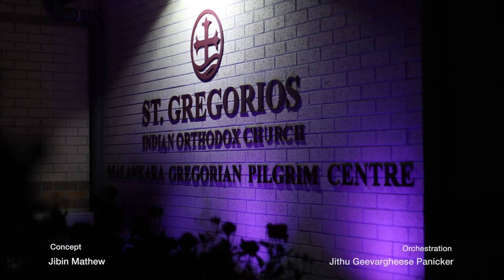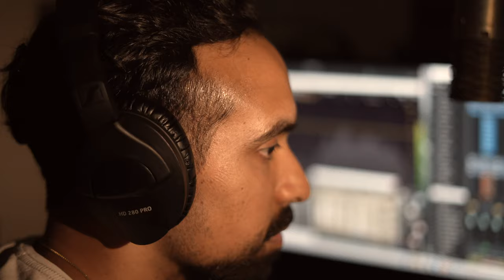ഗുരു നാഥാ തവ പാദേ | Guru Naadha Thava Padhe | Parumala Thirumeni New Song by SGIOC, Melbourne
A dedication of SGIOC Melbourne - *Malankara Orthodox Pilgrim Centre* on the occasion of the 121st Feast of St. Gregorios, our Patron Saint.
May the Intercession and Mercy of St. Gregorios, be a Stronghold for all !

*ഗുരു നാഥാ തവ പാദേ* | *Guru Naadha Thava Paadhe*
*An Ode to our Venerable Saint*
Lyrics: Fr. Sujin Varghese Mappila
Singers: SGIOC Melbourne Church Choir
Orchestration: Jithu Geevargheese Panicker
Mixing and Mastering: Tarun Zachariah
Concept: Jibin Mathew
Coordination: Christina Koshy
Edits: Bessel Raj Varghese
Visuals: Vinu Koshy Varughese & Vipin Mathew George

© Published by: SGIOC Melbourne